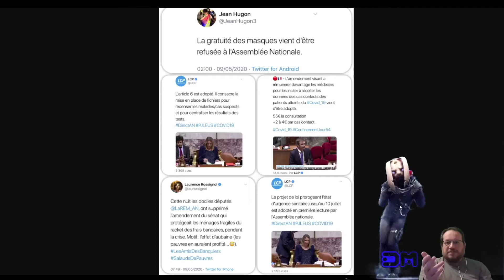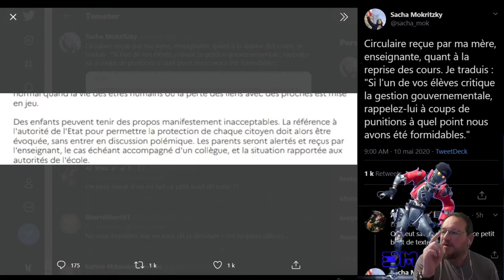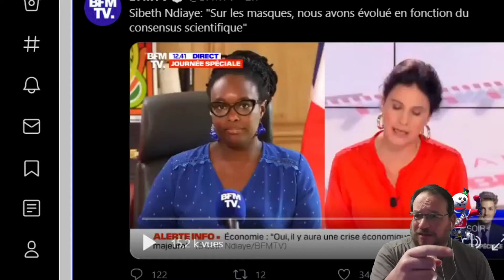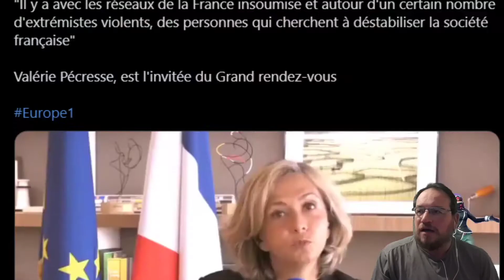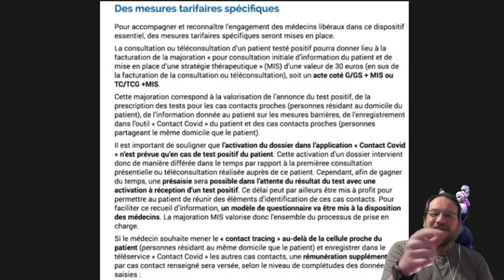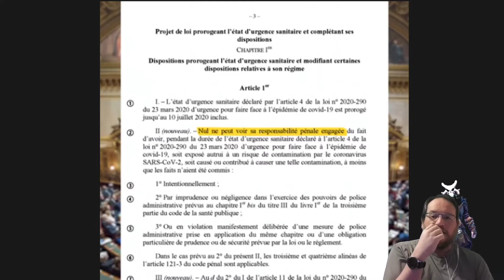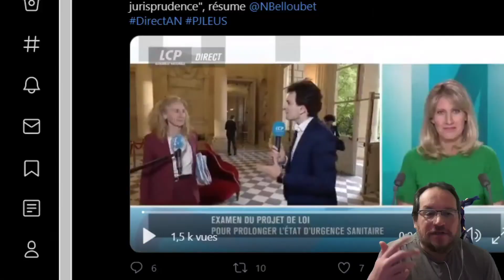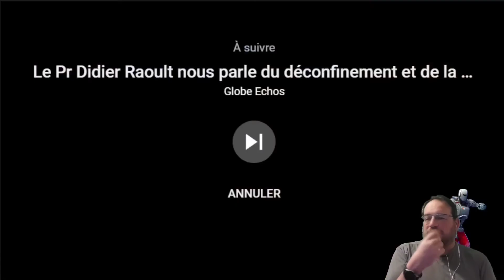Solidification de la com et sécurisation pour la Macronie.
Nous sommes le 10 Mai veille de la "libération" vendue par la macronie, la rentrée COVID pour les enfants, le déconfinement pour les autres... même s'ils savent que ça passe plus pour leur crédibilité, ils continuent sur leur ligne. Et ils vont même enrôler ceux qui étaient en première ligne dans leur infamie. Sécurisation par la division entre les différentes classe de la société. Mais l’amnistie sera là pour les protéger.

INDEX VIDEO (cliquez sur le minutage...)

0:00 generique

0:08  intro
1:57  la veille à l'assemblée...
5:02  diluons la responsabilité
6:42  même à l'école...
9:41  mise en scène complice pour atténuer...
12:19  diviser pour... entre partis
14:28  entre syndicats...
16:12  avec nos medecins...
19:15  l'amnistie covid, rappel
21:25  l'assemblée fait genre...
25:34  et au senat ?
27:18  precos avant reprise ?
29:55  conclusion